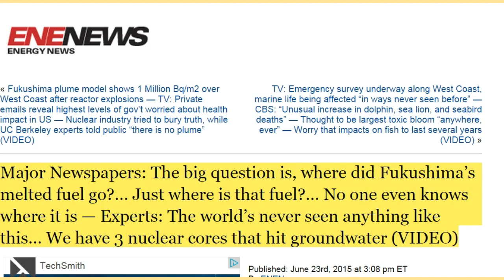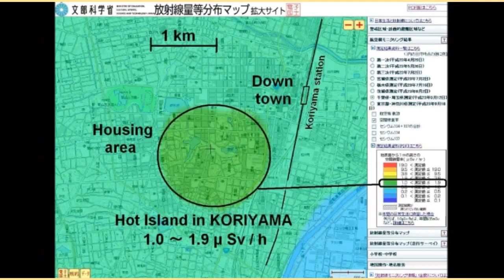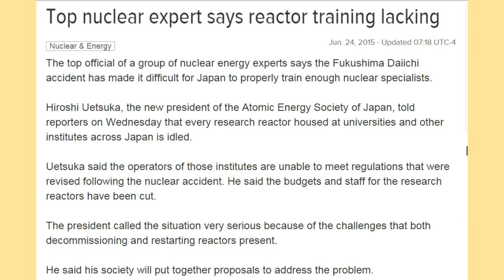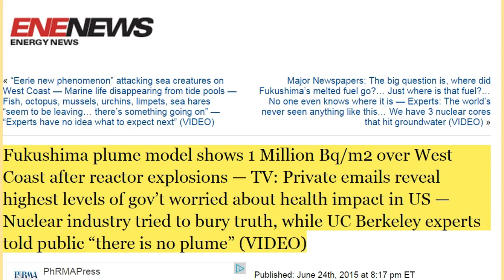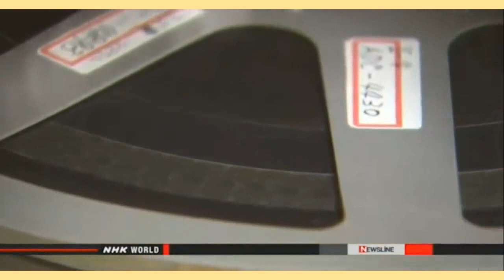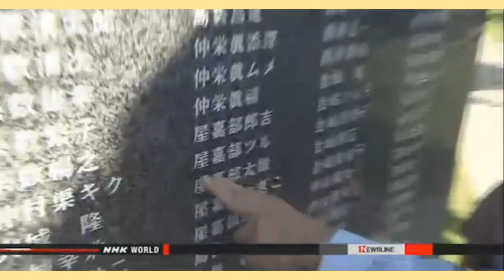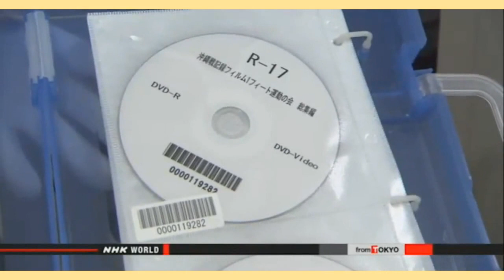Fukushima News 6/25/15: *Wanted*-Nuclear Specialists In Japan; Better Late Than Never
“Eerie new phenomenon” attacking sea creatures on West Coast — Marine life disappearing from tide pools — Fish, octopus, mussels, urchins, limpets, sea hares “seem to be leaving… there’s something going on” — “Experts have no idea what to expect next” (VIDEO)

Major Newspapers: The big question is, where did Fukushima’s melted fuel go?… Just where is that fuel?… No one even knows where it is — Experts: The world’s never seen anything like this… We have 3 nuclear cores that hit groundwater (VIDEO)

Fukushima plume model shows 1 Million Bq/m2 over West Coast after reactor explosions — TV: Private emails reveal highest levels of gov’t worried about health impact in US — Nuclear industry tried to bury truth, while UC Berkeley experts told public “there is no plume” (VIDEO)

Utilities' shareholders reject anti-nuclear calls
Japan Jun. 25, 2015 - Updated 07:07 UTC-4
Proposals to scrap nuclear reactors have been rejected at shareholders' meetings of 9 major electric power utilities across Japan.
Tokyo Electric Power Company and 8 other utilities that operate nuclear plants held their annual shareholders meetings on Thursday.
All the companies faced shareholder proposals calling for decommissioning reactors or withdrawing from nuclear power generation.
The utilities are preparing to restart some of their reactors amid opposition from local host governments and residents.
Shareholders of Kyushu Electric Power Company met as anti-nuclear campaigners protested nearby.
The Nuclear Regulation Authority has confirmed that 2 reactors at the utility's Sendai plant meet regulations introduced after the 2011 Fukushima nuclear crisis. The firm plans to restart one of the facilities later this year.

Nuclear regulators to revise medical care plan
Nuclear & Energy Jun. 24, 2015 - Updated 01:54 UTC-4
Japan's nuclear regulators have come up with a revised plan to provide emergency medical care to residents after accidents at nuclear power plants.
The government has until now helped set up hospitals near nuclear plants to treat small numbers of workers exposed to radiation in accidents.
But in the 2011 nuclear disaster at the Fukushima Daiichi plant, local medical facilities were unable to adequately treat the many residents thought to have been exposed to radiation.
At their meeting in Tokyo on Wednesday, officials of the Nuclear Regulation Authority, or NRA, presented a draft of revised guidelines for creating a network of medical facilities.
The plan proposes that prefectures within 30 kilometers of plants designate 1 to 3 hospitals as base facilities to deal with nuclear disasters.
The hospitals are to have teams of experts treat patients after accidents and go to other prefectures where nuclear accidents occur.
The draft also calls for designating hospitals and other facilities within around 30 kilometers of nuclear plants as “cooperating organizations." The facilities would check evacuees for exposure to radiation and treat the injured and sick.
The NRA is to decide on the revised guidelines after soliciting opinions from the public for 30 days from Thursday.

8.22 micro Sv/h, black dust near Koriyama daisan jr-hi school, Jan 2014
Published on Jan 13, 2014 by birdhairjp

Power grids brace for second big solar storm this week: Kemp

PILGRIM STATION: New report could remove nuclear plant from NRC's extra-inspection list